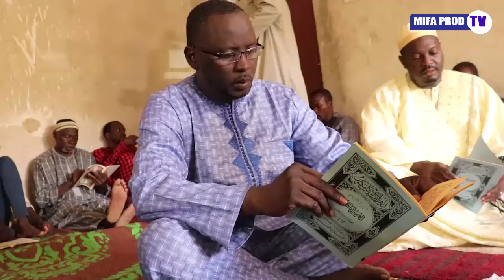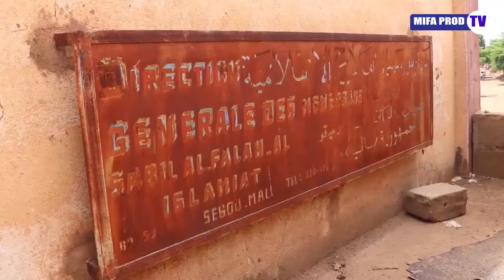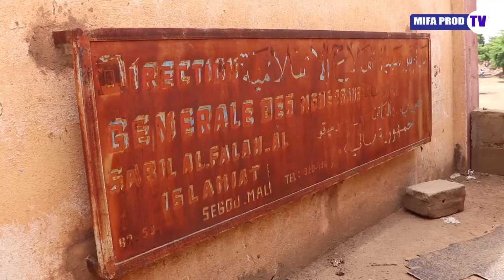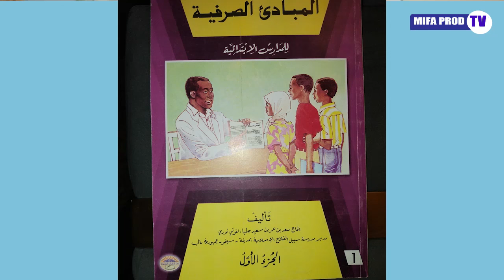Mifa production : Parcours historique de El Hadj Saad Oumar Toure 2024